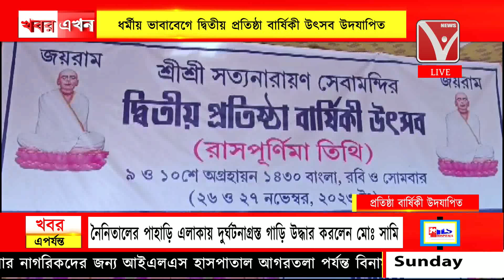দ্বিতীয় প্রতিষ্ঠা বার্ষিকী উৎসব উদযাপিত,জগৎপুর কালীবাড়ি রোডস্থিত শ্রী শ্রী সত্যনারায়ণ সেবামন্দিরে